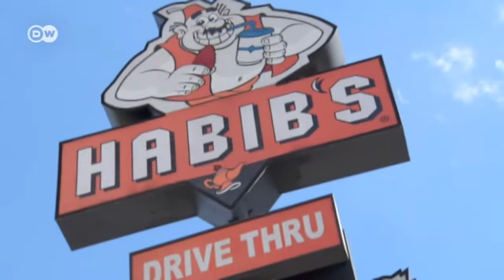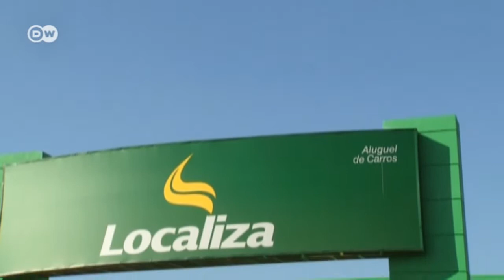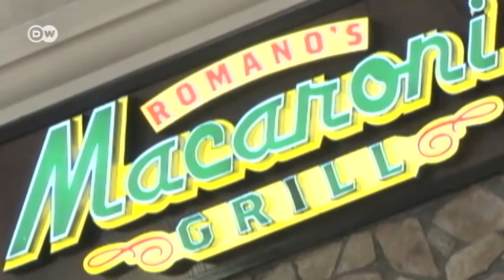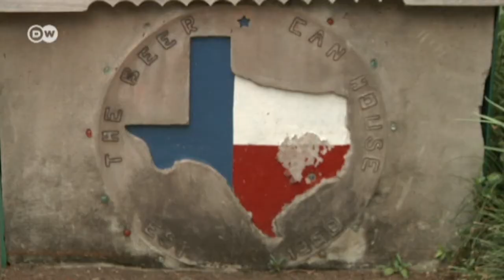Reporteros en el mundo: El mundo a su alcance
Esta semana viajaremos a Brasil para estudiar un modelo de negocio muy popular. Después veremos que el dinero dulce llega a la sangre en el Golfo Pérsico. En Bangladesh bucearemos en la tradición nupcial para luego viajar a Liberia con una periodista premiada y conocer la dureza en su país. Al ritmo de las abuelas porristas, regresaremos a Europa para cerrar el tour mundial.